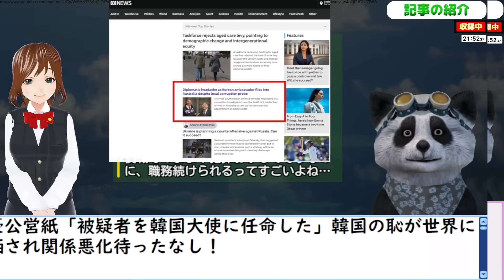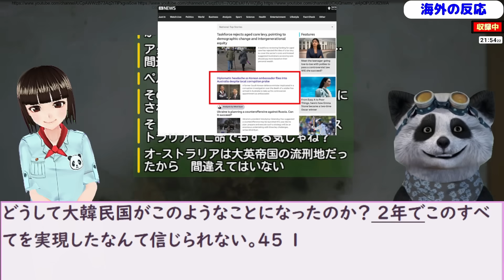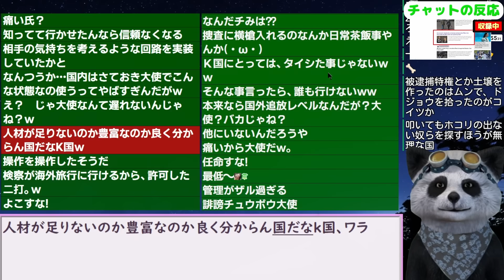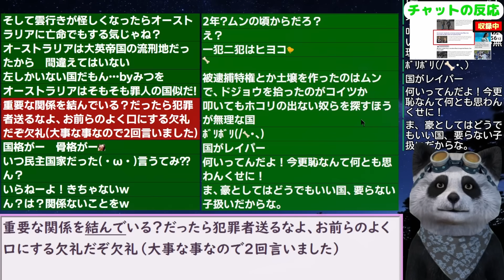豪1位メディアが韓国｢被疑者大使｣を大々的に報道！恥が晒され関係悪化待ったなし！ 24/3/12報道【ニュース･スレまとめ･海外の反応･韓国の反応】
更新2024/3/12